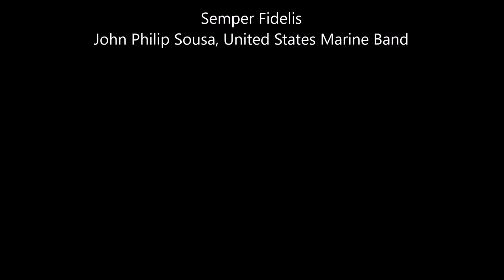Heron Lunch 2017 0527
Closeup of a blue heron at Lake Olathe, Olathe, KS eating a fish he caught. Remarkable birds!